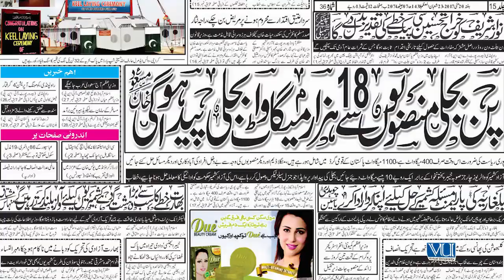SEO in the broader Digital Marketing Sphere | What is Outbound Marketing